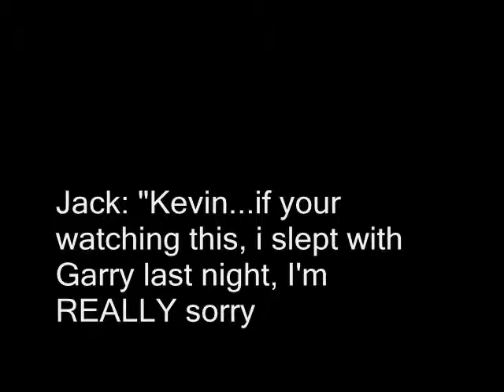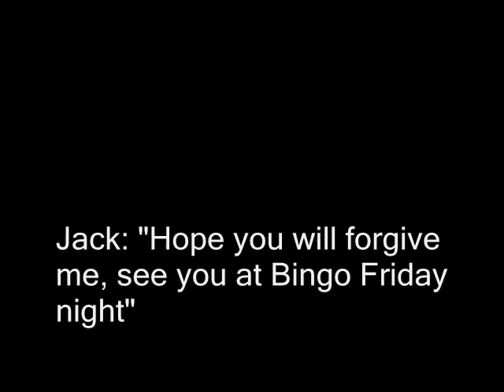in the beginning...